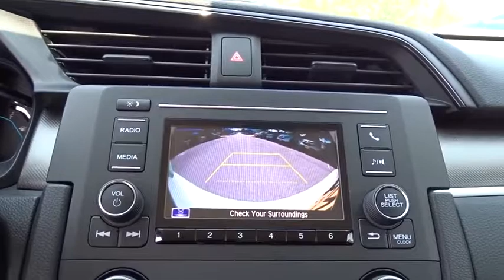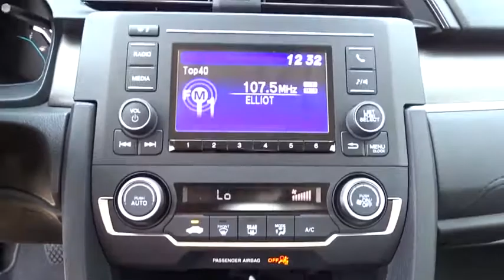2019 Honda Civic San Antonio, Austin, Houston, Boerne, Dallas, TX H192711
Platinum White Pearl New 2019 Honda Civic available in San Antonio, Texas at Gunn Honda. Servicing the Austin, Houston, Boerne, Dallas area.

Gunn Honda
14610 IH-10 W

2019 Honda Civic LX 30/38 City/Highway MPG